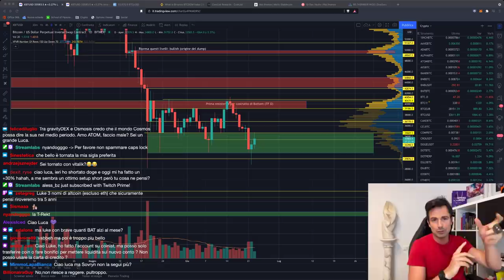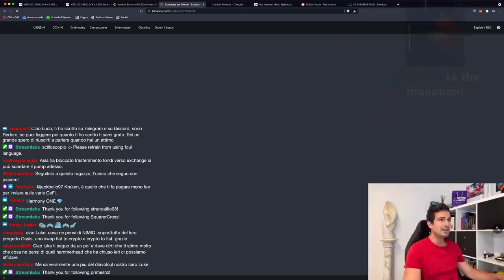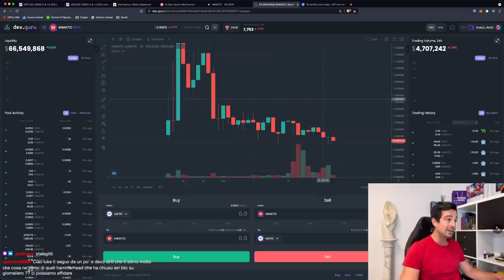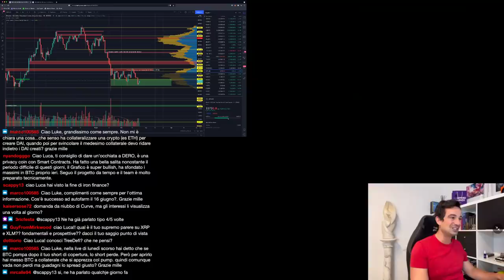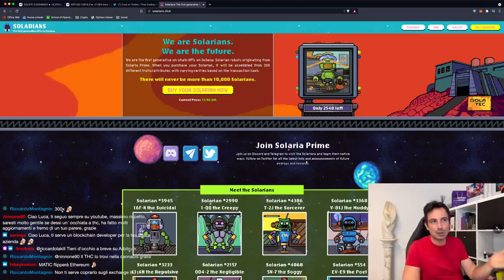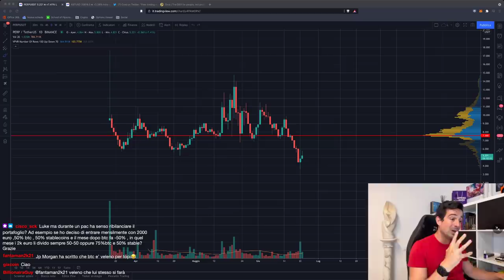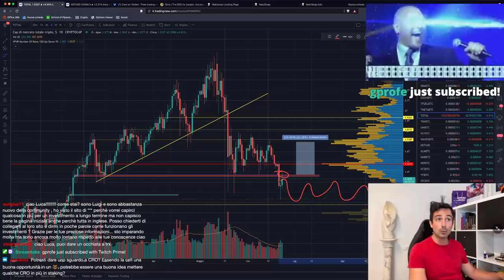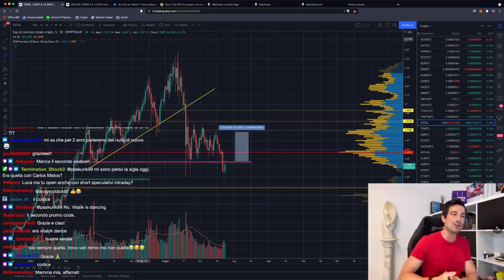BITCOIN: UN'ALTRA MANIPOLAZIONE! (ATTENTO, SQUEEZE in arrivo!) | Dove sarà il BOTTOM?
Bitcoin potrebbe sguinzagliare un'altra TRAPPOLA. Saranno gli SHORT o i LONG ad essere intrappolati e squeezati? Parliamone e capiamolo.

Argomenti trattati oggi:

00:00 Intro, saluti e analisi preliminare del grafico BTC
05:33 La mia nuova strategia intra-day (seguili su Telegram!)
08:25 Perpetual sulla BTC Dominance su Binance
11:55 Rendita del 20% su stablecoin UST.
18:45 Ieri intrappolati SHORT? (e possibile pump?)
22:10 Dove si troverà il bottom di BTC?
23:30 Altcoin: meglio starci ancora lontani?
29:50 Analisi CRV
33:00 Analisi Solana
34:22 Pool su Solana (tramite Orca)
39:30 Analisi degli SHORT e LONG su BTC
44:15 DeFi su Huobi Eco Chain e Makiswap
47:45 Analisi market cap (importante!!)
51:40 Analisi grafico Bitcoin, BNB, ETH, altcoin